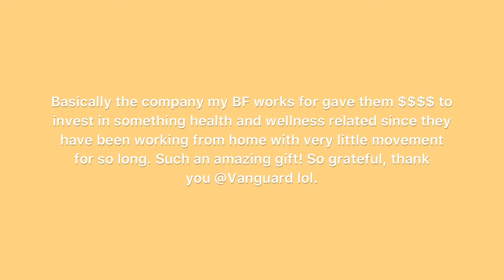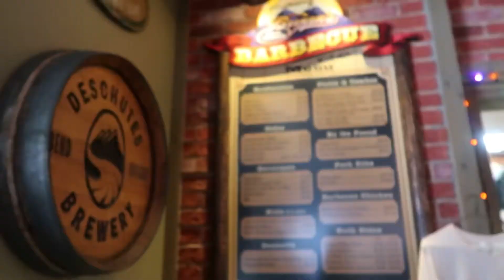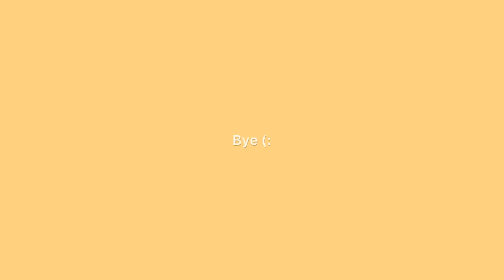Arizona House Hunt PART 1 | First Time Buyers | TRYING SCULPSURE ON MY CHIN(double chin fat removal)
Two big announcements in this video! We are looking for a house and I got Sculpsure under my chin to remove stubborn fat post weight loss!

Thanks for being here! Enjoy!